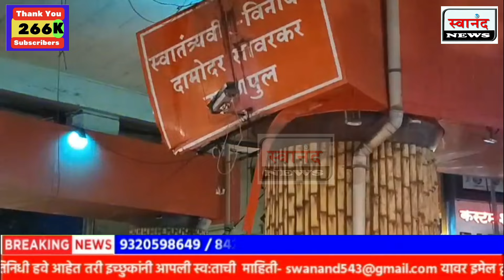बदलापूर शहरातील सीसीटीव्ही कॅमेऱ्याची दुरावस्था ! एखादी घटना घडल्या नंतर प्रशासनाला जाग येणार का ?